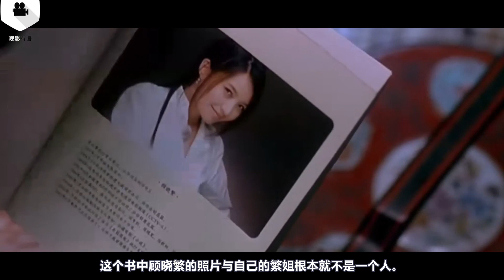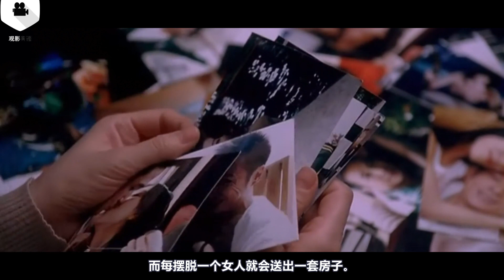一边食色，一边食味，看一个“贪吃”男人如何游离在情妇与妻子之间！电影《双食记》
别得罪给你做饭的女人！美食能抓住男人的心，也能要男人的命